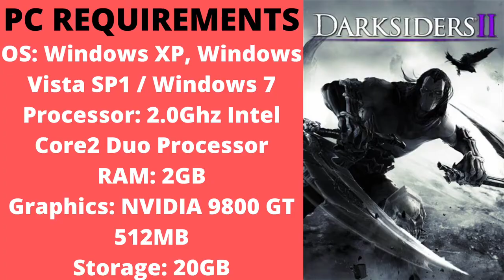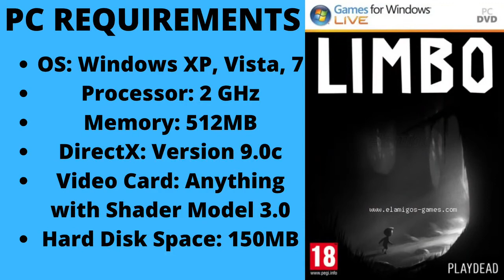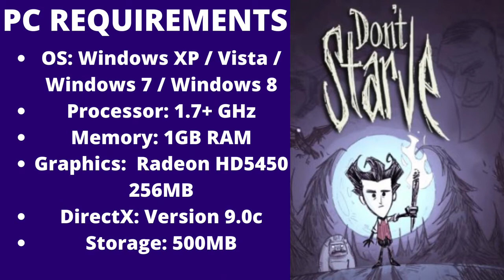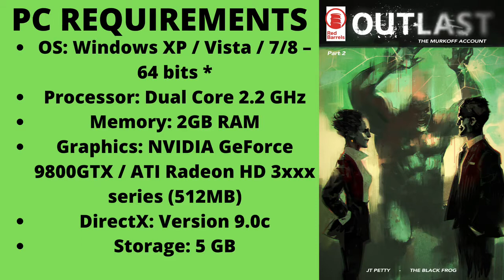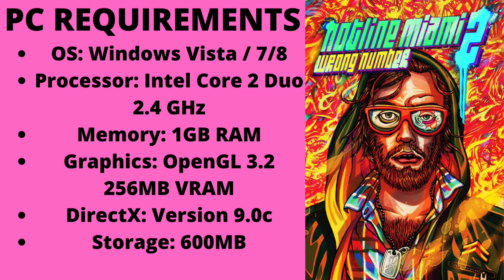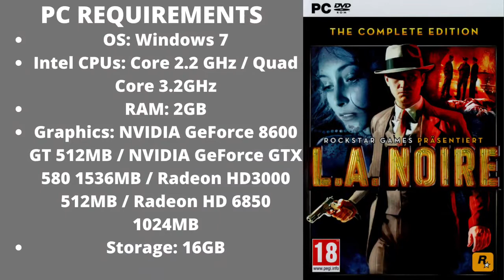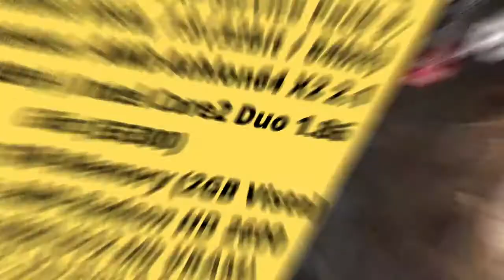TOP 10 2GB RAM GREAT GRAPHICS GAMES FOR PC 2021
GAMES LIST:
1. BATMAN ARKHAM CITY
2. DARKSIDERS 2
3. LIMBO
4. DEAD SPACE 3
5. DON'T STARVE
6. OUTLAST
7. HOTLINE MIAMI 2 WRONG NUMBER
8. LA NOIRE
9. DIRT 3
10. TOMB RAIDER